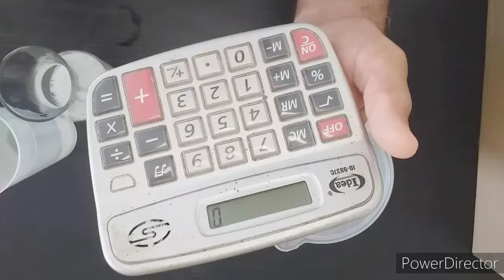DETERGENTE COMO USAR O ESPESANTE | Casa do Sabão